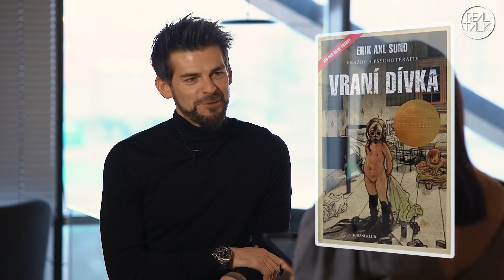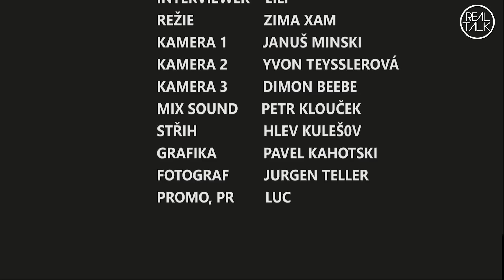Jan Galgonek - Současná reklama aneb Velký bratr, který Tě sleduje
soutěž ukončena

Jan Galgonek (37) založil digitální mediální agenturu Adexpres, kterou v roce 2016 koupila londýnská skupina Dentsu Aegis Network. K jejich klientům patří Mastercard, Lego, Philips nebo Ikea.

Témata rozhovoru s Janem Galgonkem:
00:00 intro
0:30 O zobrazování reklamních bannerů, jak probíhá online aukce u personalizované reklamy
04:30 Jaké reklamy preferuje
08:55 Data neboli informace o lidech, jak se pořizují, kolik stojí zobrazení reklamy a klik
15:50 Zkušenost z korporátu
19:35 Zneužití datových databází
25:15 Motivační literatura, jakou hudbu poslouchá, první práce
29:25 Etická opatření, veřejná média a reklama, reklamní agentury v ČR, rozpočty různých klientů
40:10 Do čeho investoval, VR
45:10 Jaký je český klient, odvážné reklamní kampaně
55:40 Auta ve sbírce
58:15 Začátky podnikání, rozjezd firmy, kolik vydělává, lidé ve firmě
1:12:30 Anketa a soutěž